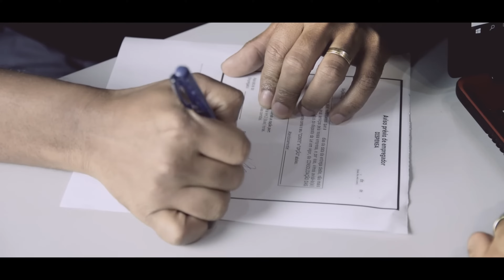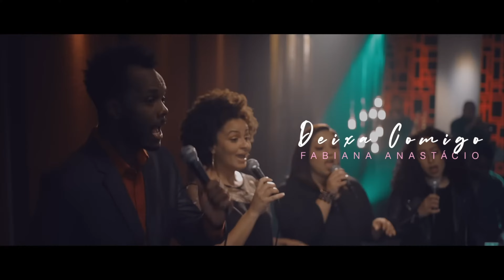Fabiana Anastácio | Os Melhores Clipes [DVD Sou Eu]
🎙️ GOSPEL LIBERTY APRESENTA 🎙️

🎵ESCUTE ESSA COLEÇÃO DE CANÇÕE

01 Sou Eu
02 Além Das Circunstâncias
03 De Joelhos
04 Deixa Comigo
05 O Grande Eu Sou